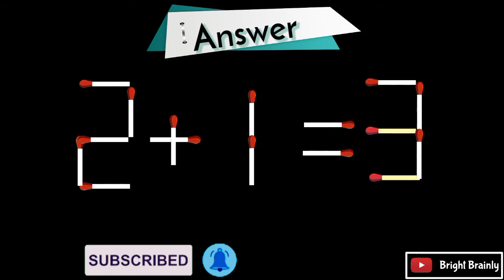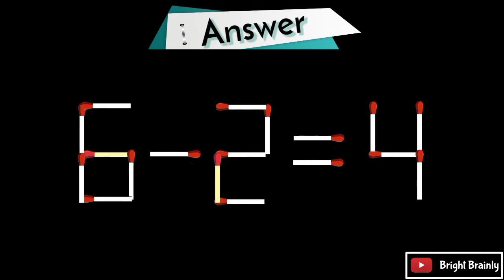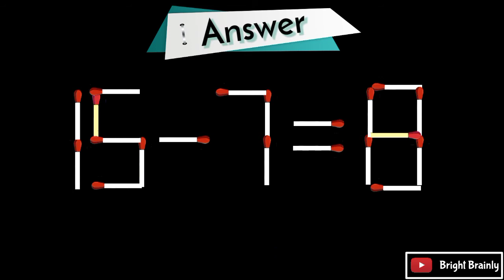Move only 2 matchstick to make equation correct 1+7=9 ? | only for genius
In this video five matches puzzles are given, all matches equations are in incorrect pattern, you have to solve the equation by moving two matches in each equations.The matches puzzle will improve your brain functionality just like brain exercise.

matchstic puzzles
matches puzzle
matchstick tricks
how to solve matches equations
tricks with matches
matchstick experiment
hacks with matches
bright brainly